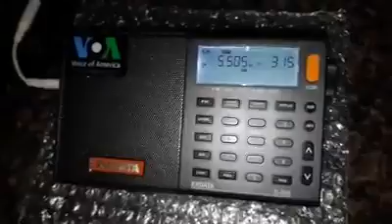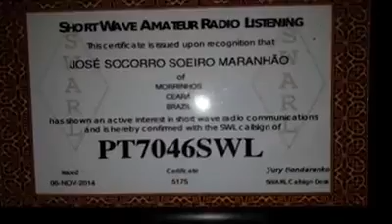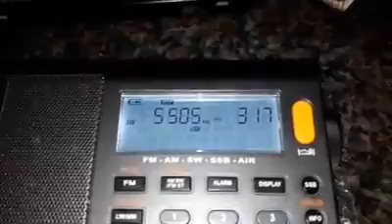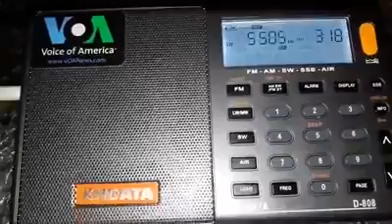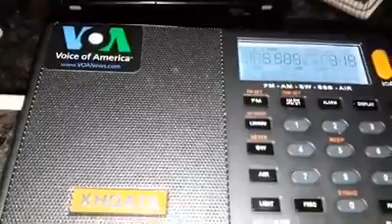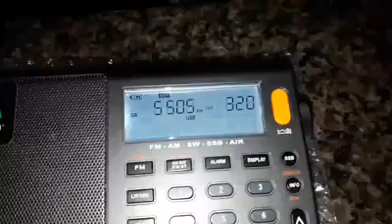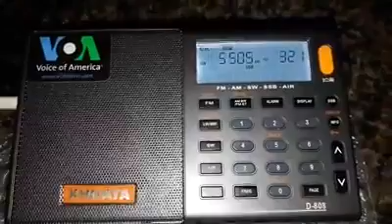Shannon Volmet, estação meteorológica da Irlanda, captada no Ceará por Joe DX, em 5505 KHz (USB)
STATION: SHANNON AERADIO VOLMET EIAA
TRANSMITTER SITE: BALLYGIRREEN, CO. CLARE, IRELAND
LANGUAGE: ENGLISH
DATE: MARCH 15, 2020
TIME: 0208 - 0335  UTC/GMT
FREQUENCY: 5505 KHz  (USB)
SINPO: 45344
POWER: 5 Kw (?)
RECEIVER: XHDATA D 808, PORTABLE DIGITAL RECEIVER, MADE IN CHINA
ANTENNA: HOMEMADE LOOP, SUITABLE FOR TROPICAL BAND
PLACE OF RECEPTION: MORRINHOS, CEARÁ, BRAZIL
DXer./RADIOLISTENER: JOSÉ MARANHÃO (JOE DX)
CALLSIGN: PT7046SWL